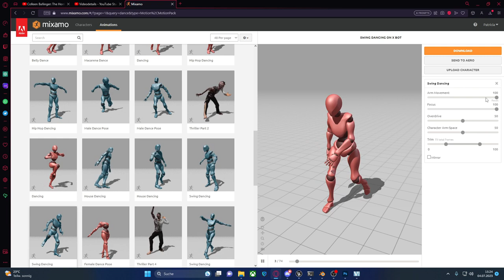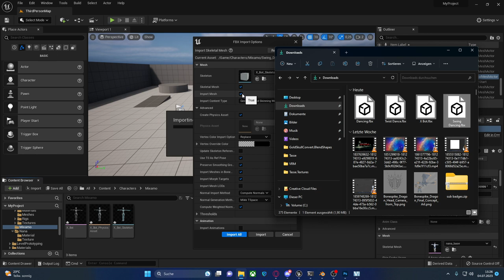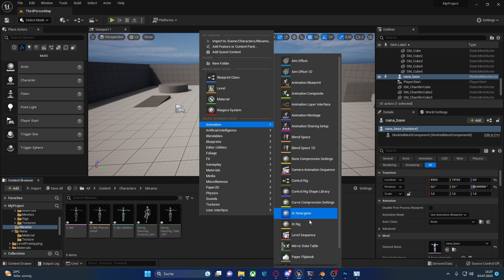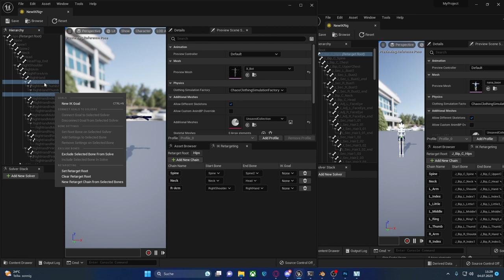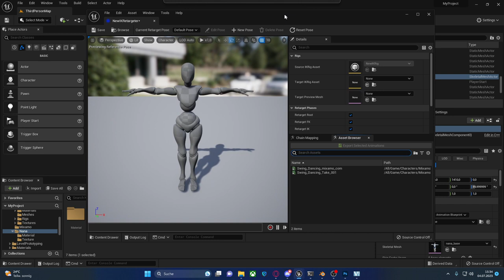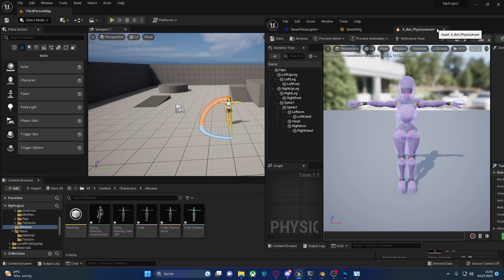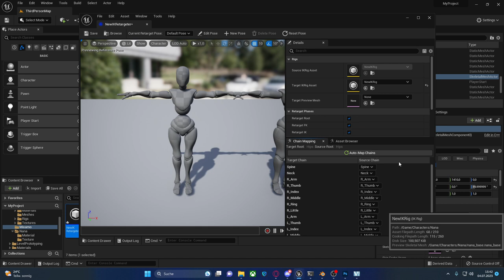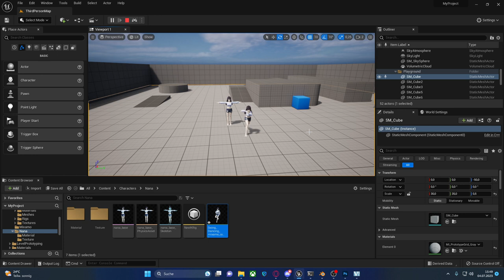Unreal Engine 5 Tutorial Deutsch - Retargeting (Sende Animationen von einem Mesh auf ein Anderes)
Ich zeige euch in diesem Unreal Engine 5 Tutorial wie ihr verschiedene Animationen von einem Mesh zu einem Andere Mesh senden könnt. In der Unreal Engien 5 hat sich das Retageting Tool verändert, jetzt zeige ich euch wie das neue Tool funktioniert in dem ich eine Animation aus Mixamo auf meinen Charakter Nana übertrage.